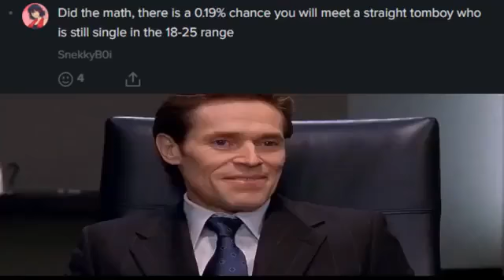shitpost status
sauce is waero

rule34 Id: 4864798